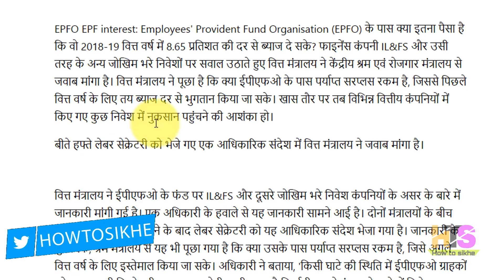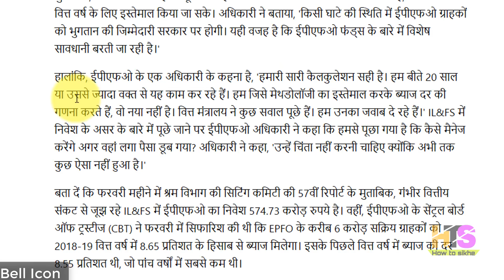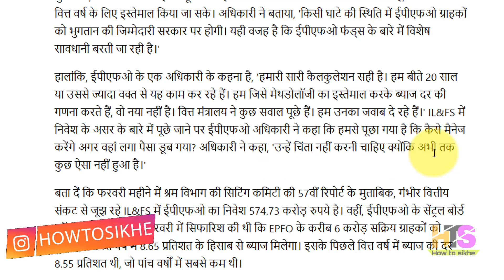EPFO, EPF, EPS 7 May 2019 Latest News Today | EPS 95 Pension Hike Hindi Update | PF Account UAN, KYC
EPFO, EPF, EPS 7 May 2019 Latest News Today | EPS 95 Pension Hike Hindi Update | PF Account balance
My New Youtube Channel(Please Visit)
Shan Talk

*My Laptop*

*My Smartphone*

*My Tripod*

*Queries solved*
1) PF Benefits For Employees
2) PF Benefits IN HINDI
3) epf latest news in hindi 2018
4) pf latest news today in hindi 2018
5) EPFO New Update 2018 / epfo news in budget
6) epf new password , epf pension news
7) link kyc with uan , uan news , bank account with uan
8) how to link bank with uan
9) pf balance check online 2018
10) pf kaise nikale , pf kaise check kare